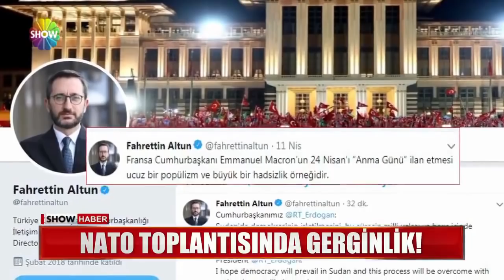Çavuşoğlu "Ders" verdi!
MACRON'UN ,24 NİSAN'I SÖZDE ERMENİ SOYKIRIMINI ANMA GÜNÜ İLAN ETMESİ, ANTALYA'DA BAŞLAYAN NATO TOPLANTISININ GÜNDEMİNİ DEĞİŞTİRDİ. DIŞİŞLERİ BAKANI ÇAVUŞOĞLU, FRANSIZ VEKİLLERE TOKAT GİBİ YANIT VERDİ.